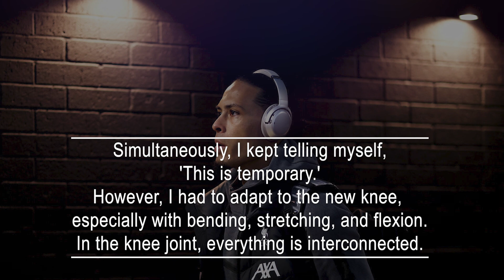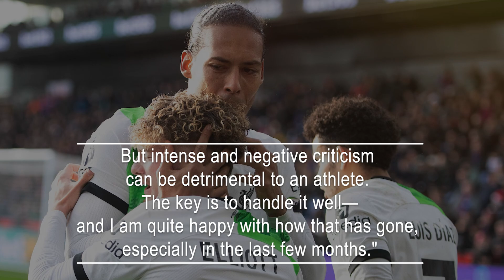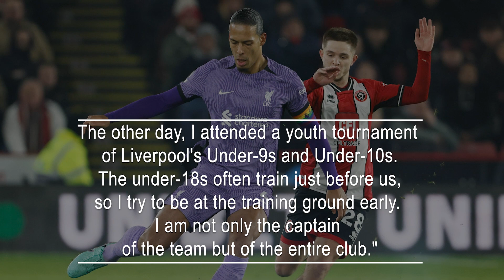Virgil Van Dijk Reveals He Encountered Difficulties With Trust And Found Himself In A State Of Shock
Virgil van Dijk acknowledges that he was taken aback during a challenging period for him and Liverpool in the previous season. The Dutch defender faced a demanding campaign for the Reds, marking his second full season after suffering an anterior cruciate knee ligament injury against Everton in late 2020. Despite a late surge, Liverpool managed to secure a spot in the Europa League qualification places in May, finishing 22 points adrift of the top. Van Dijk, both individually and with the team, fell short of expectations, and he struggled mentally with the team's difficulties. Additionally, he admitted to not having complete confidence in his knee.
The 32-year-old shared, "When things didn't go well last season, both individually and as a team, I was genuinely shocked for a while. I had never experienced this before. Simultaneously, I kept telling myself, 'This is temporary.' However, I had to adapt to the new knee, especially with bending, stretching, and flexion. In the knee joint, everything is interconnected. If you can't stretch your knee well, you can't bend it, and consequently, you can't sprint effectively. This is what makes it so challenging. A significant knee injury is not only physically demanding but also mentally.
"The issue is that it's not an injury that disappears overnight. Even if all the tests indicate that you are match-fit, it also involves the feeling, the confidence. Even after playing for a while, after matches, you cannot escape the thought 'if only there is no reaction now.' That took quite a while."
Van Dijk has featured in 17 out of Liverpool's 19 Premier League matches this season, and Klopp's team is currently in a familiar position at the top of the table. The Dutch star found some positives from his injury layoff but is pleased to have overcome that challenging period. Speaking to Dutch newspaper AD, he stated, "Ideally, you wouldn't want to go through it. However, looking back, I can say that this period also brought me quite a lot. No one experiences only highlights in their career. Setbacks shape your personality, and you learn from them, as there will always be challenging phases in life. Not everything was negative during that time. During my rehabilitation, I spent seven weeks in Dubai with the whole family. Together, in peace and quiet, it was the best time of our lives. But intense and negative criticism can be detrimental to an athlete. The key is to handle it well—and I am quite happy with how that has gone, especially in the last few months."
Following Jordan Henderson's departure in the summer, Van Dijk was named captain. He has embraced the role and enjoys everything that comes with wearing the armband. He explained, "Getting the captaincy felt like a token of appreciation and confidence. When it comes to leadership, I honestly value most how my manager, coaches, or fellow players perceive me. In my opinion, they are the best judges. I really enjoy the captaincy role. I like helping the young players, examining the broader perspective of the club, and being actively involved. The other day, I attended a youth tournament of Liverpool's Under-9s and Under-10s. The under-18s often train just before us, so I try to be at the training ground early. I am not only the captain of the team but of the entire club."